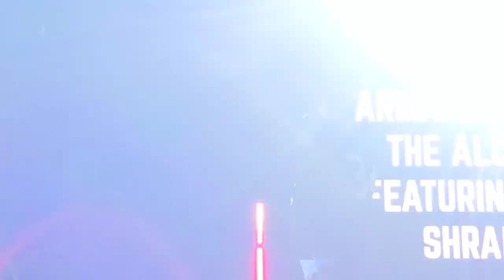Armand Hammer "Solarium" (Live @ Central Park, SummerStage, New York City, New York)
ELUCID at the Central Park SummerStage performing his verse from Armand Hammer's "Solarium" off the Shrines album